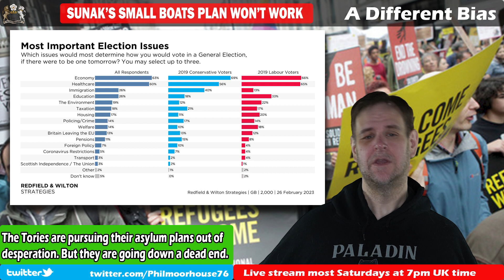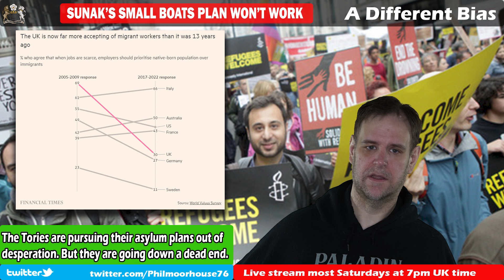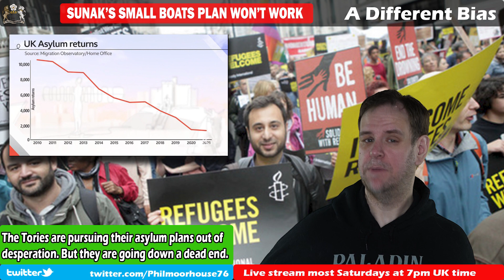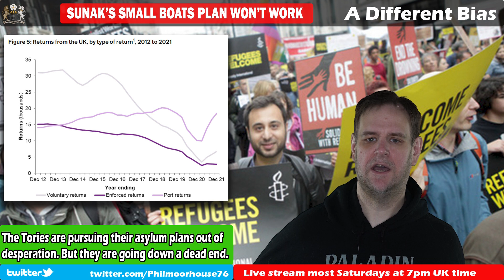Sunak's Asylum Blind Alley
Rishi Sunak has announced another legislative plan to deal with small boat channel crossings. He seems to have forgotten that his last plan failed. But the new one will do no better, in terms of solving the problem or helping him win the election. There are a range of obstacles facing the Tories when trying to use asylum as an election platform, not the least of which is it's easy to prove they caused it.